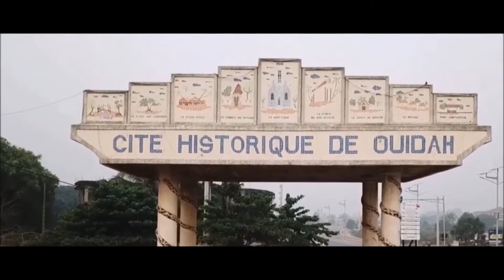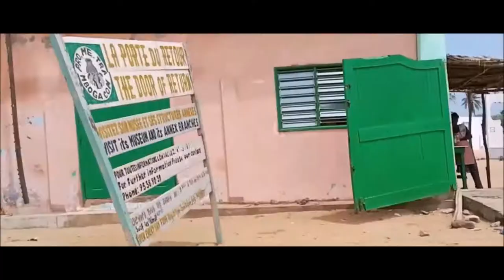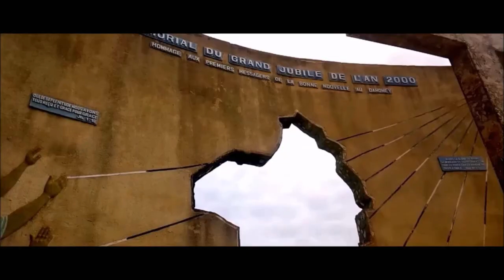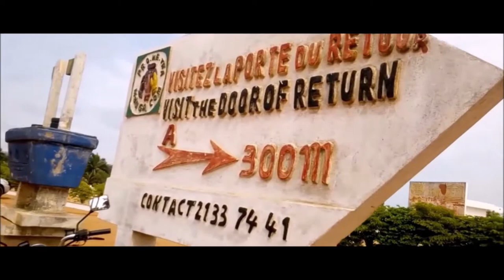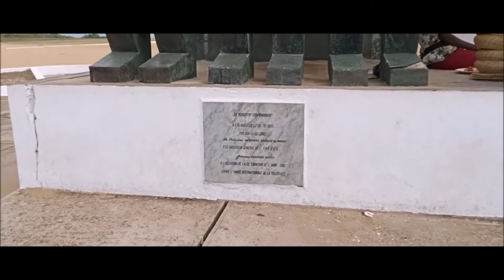VLOG OUIDAH : PORTE DE NON RETOUR/ MÉMORIAL DU GRAND JUBILE DE L'AN 2000/ DJEGBA HOTEL (Bénin BJ)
Hello tout le monde ! A travers cette vidéo je vous fais découvrir Ouidah et principalement la porte de non-retour et le mémorial du grand jubilé de l’an 2000.

Voici le lien de mon blog pour lire tous mes articles sur l'entretien du cheveu.